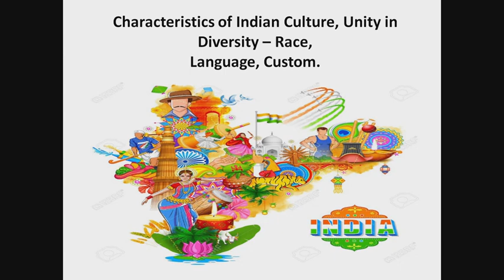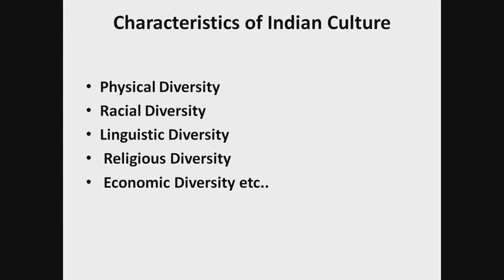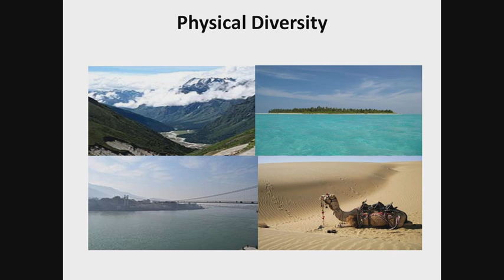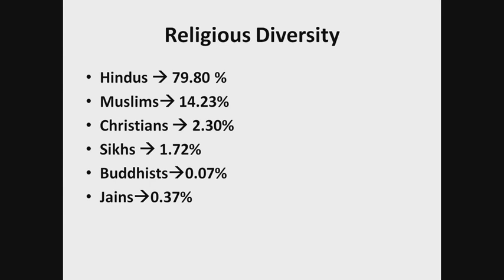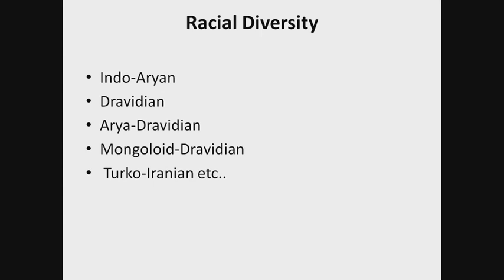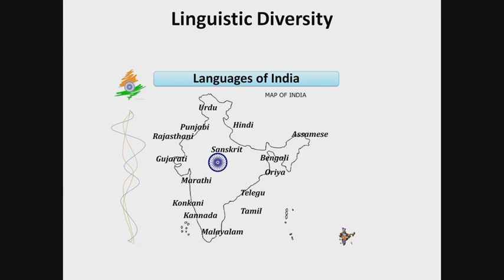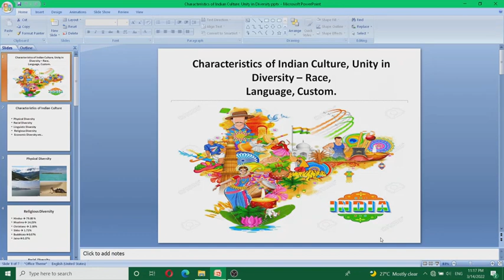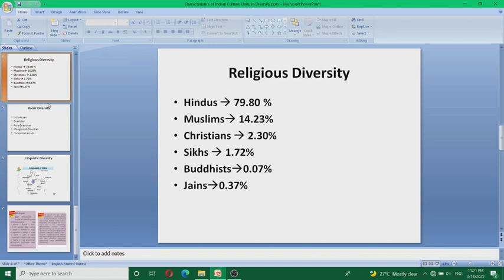CHARACTERISTICS OF INDIAN CULTURE, UNITY IN DIVERSITY - RACE, LANGUAGE, CUSTOM | DAY 8 | MR.RUSSO